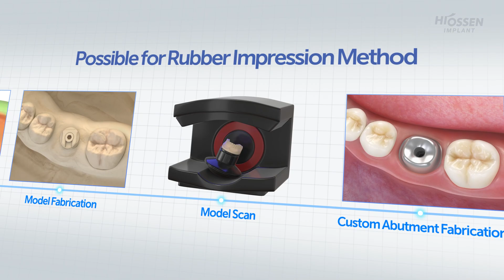Scan Healing Abutment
Presenting Osstem's Scan Healing Abutment:
🔰 Dual Functions of Scan Body and Healing Abutment
🔰 Secures stable soft tissue by placing the final prosthesis immediately after separating the healing abutment
🔰 Comfortable posterior molar and accurate insertion with use of specialized carrier